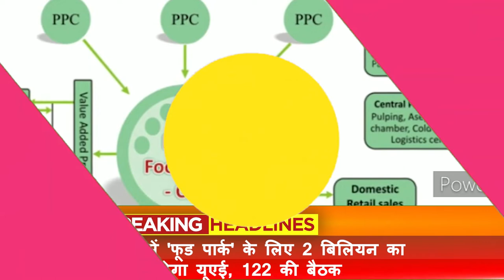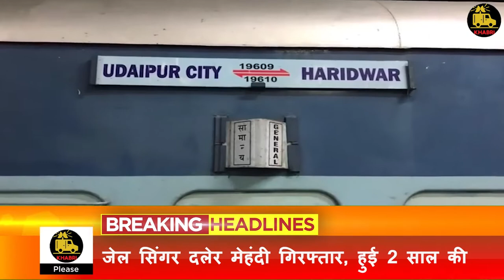सिंगर दलेर मेहंदी गिरफ्तार, हुई 2 साल की जेल | Khabri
Kartik Naik - Chief Editor (Content Head)
Shubham Pandey - Joint Editor (Operations Head)
Udit Chaurasiya - Cinematographer & Editor
Speacial Thanks - Prabhat Poddar, Utsav Gupta, Rishabh Chaturvedi, Paridhi Agnihotri